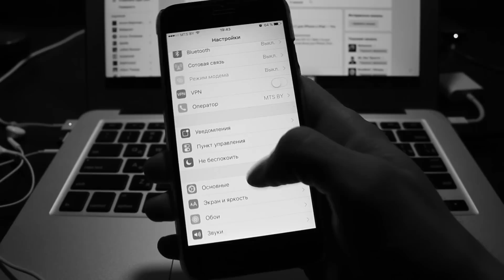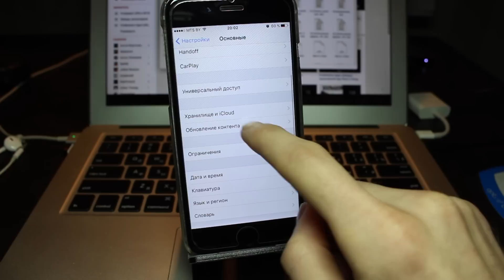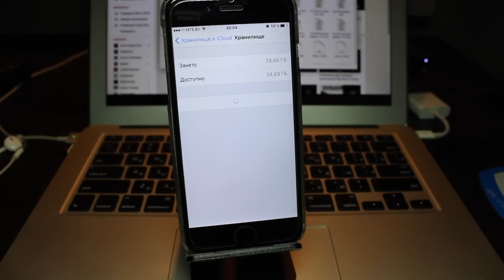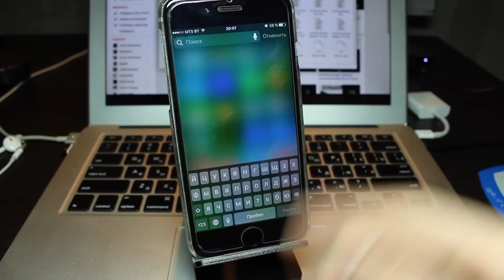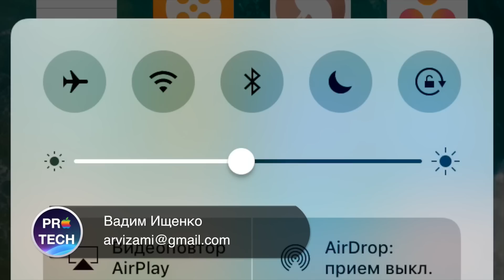Как ускорить работу iPhone и iPad на iOS 10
Вы обновили свой iPhone 5, iPhone 5s, iPad 2, 3 и 4, iPod Touch 5G или любое другой устройство Apple на iOS 10 и оно начало медленно работать? В этом видео я расскажу как реально ускорить работу iPhone, iPod touch и iPad на iOS 10.